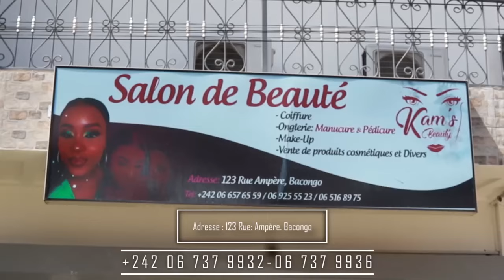🔴URGENT SIFA LOKWA AKENDA WAPI? ACTRICE JULIE ABIMISI NIONSO SUR GRÂCE LUZOLO YA SOMO NAKO BANGA💔😭💔